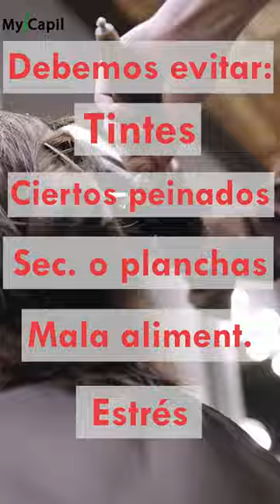¿Se puede PREVENIR la ALOPECIA? 😱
¿Es cierto que se puede prevenir la alopecia? ¿Hay alguna forma de evitar la calvicie?

La alopecia puede aparecer a cualquier edad y sin previo aviso. En algunos casos se puede prevenir pero en otros la alopecia es inevitable.
En el video de hoy te ofrecemos los mejores consejos para poder evitar la calvicie.

Mantener una dieta equilibrada y un ritmo de vida saludable ayuda a prevenir la alopecia o ralentizar el proceso de pérdida de volumen y cabello

Por otra parte, evitar someter el pelo a tratamientos agresivos como tintes, moldeados y otros procedimientos cosméticos alarga la capacidad natural del pelo para regenerarse.

Evitar el estrés es muy importante ya que está comprobado que el estrés eleva la producción de cortisona, una hormona que contribuye a la caída del cabello.

Es cierto, que en algunos casos la alopecia es inevitable, pero mantener una higiene adecuada, una buena alimentación y complementar el uso de champús adecuados, puede retrasar su aparición lo máximo posible.

⚠⚠⚠  ¿Quieres que publiquemos los RESULTADOS de tu TRASPLANTE CAPILAR? ¿Te gustaría compartir tu injerto capilar con todos nuestros seguidores?